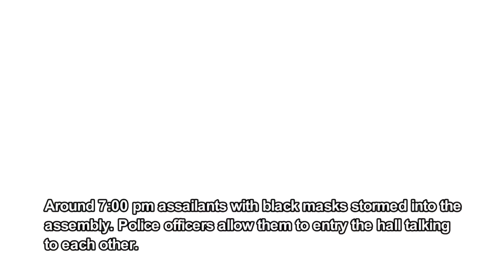ATTACK ON THE MACEDONIAN PARLIAMENT